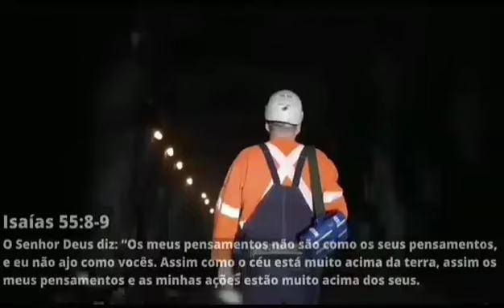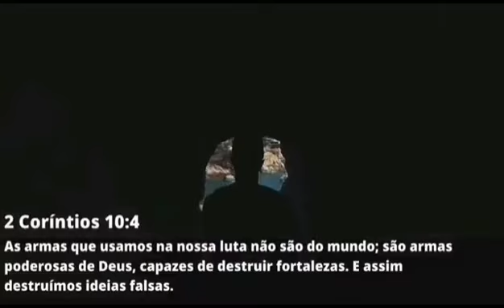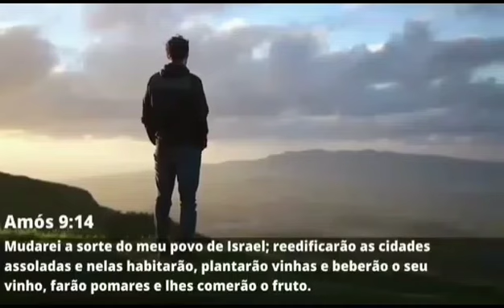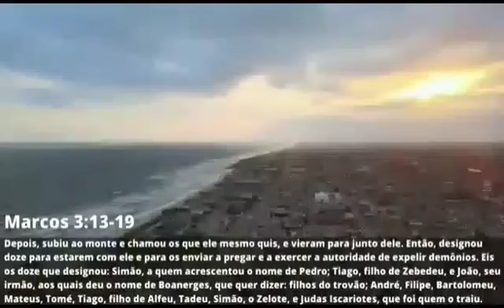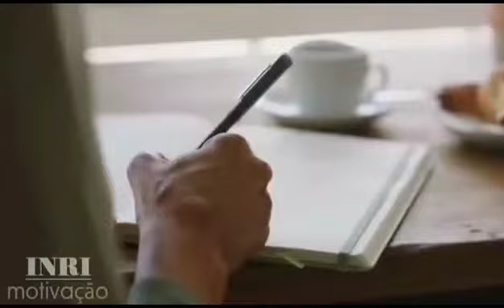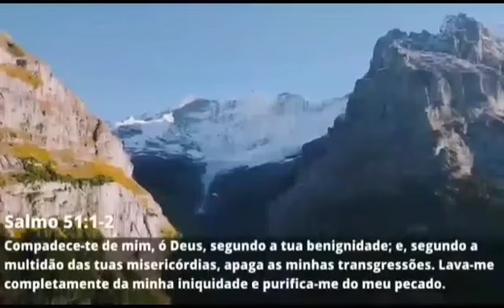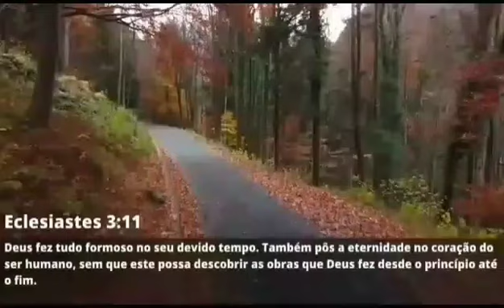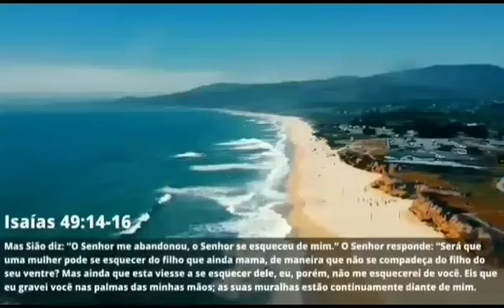435 Esse vídeo irá te ajudar nas tomadas de decisões nas 7 áreas de sua vida.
Tem muitos conselhos e orientações úteis. Pode te servir.
 Muito bom .Pode compartilhar ? Gratidão. Paz.